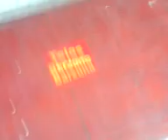Brown very high heel boots on the street...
I saw this girl with her boyfriend walking on the street with a well worn pair of super high heel boots...I had to film the shoes, and you will see at the end of the video that they went into a shoe store, so I decided to ask her where to buy a pair of those wounderful boots, she said that she got them in her town and that she could get a pair like those for me. I really wanted the boots, but the ones she was wearing, so I asked her what shoe size she wears...37 or 7US she said, and I asked her to sell them to me. After 5 or 10 minutes trying to close the deal she accepted, I paid her cash money and now I got the boots. I will post videos of these boots on my feet.